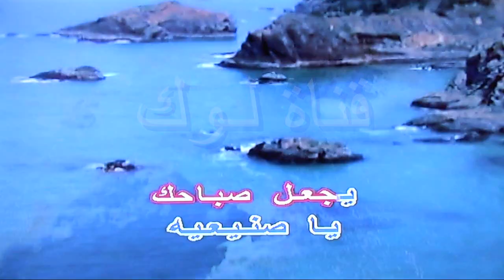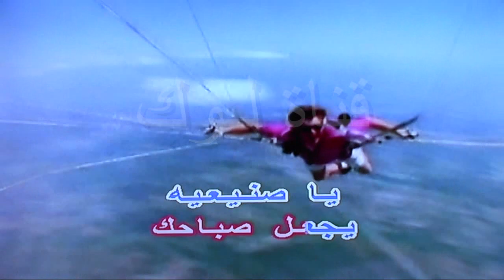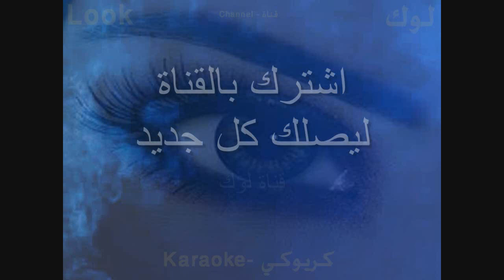الحلوة دي - دانيا - كاريوكي - قناة لوك